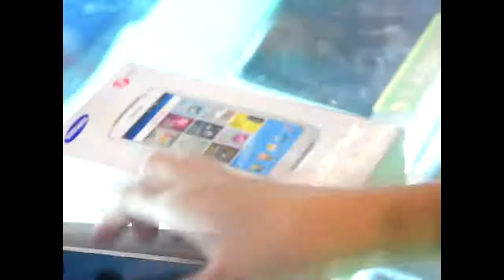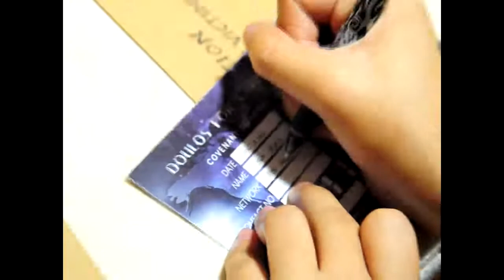November 21 Segment2